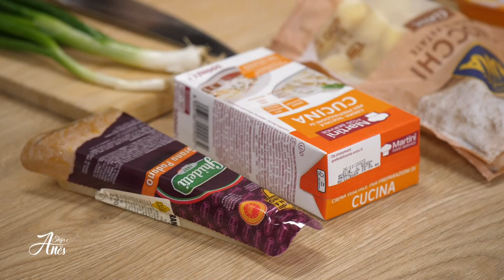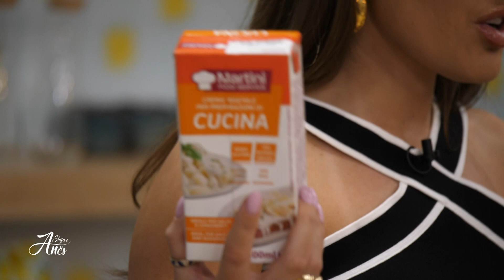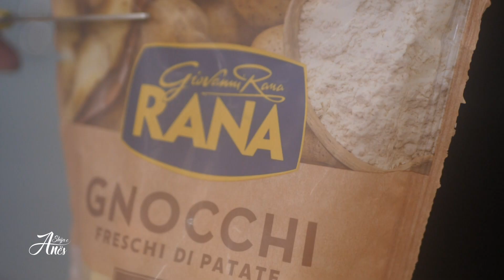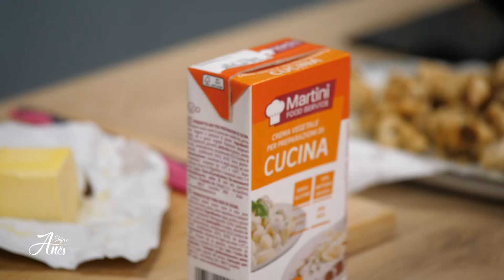Shija e Anës | Njoki me pulë dhe krem kuzhine